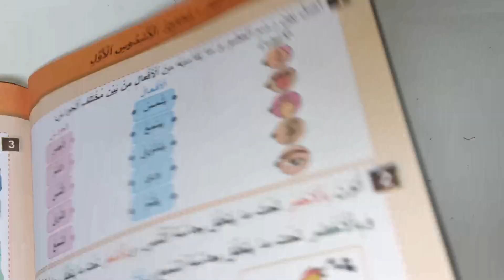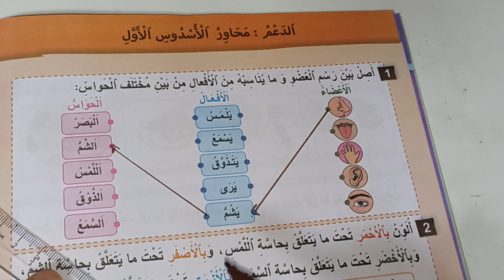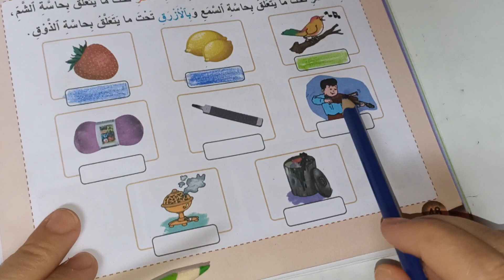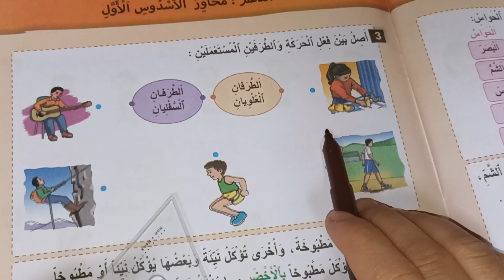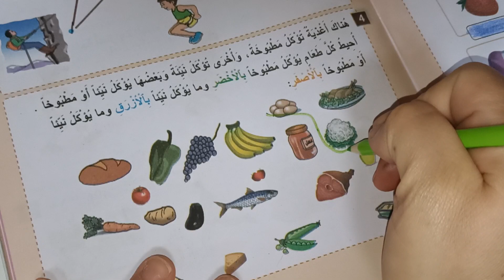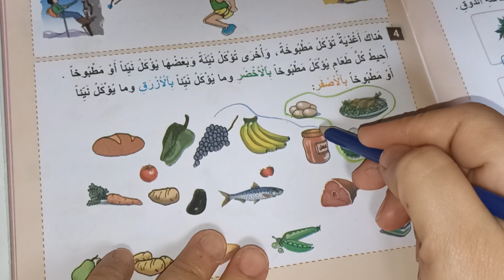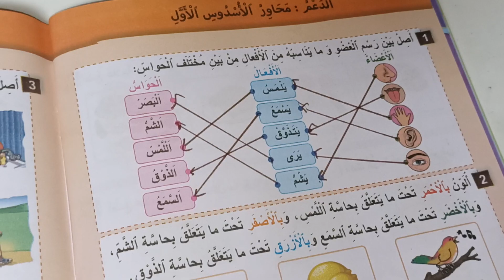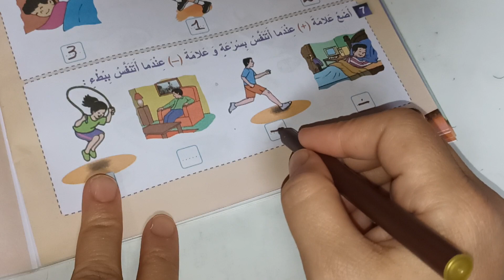الجديد في النشاط العلمي المستوى الأول صفحة:48_49_50/دعم محاور الأسدوس الأول